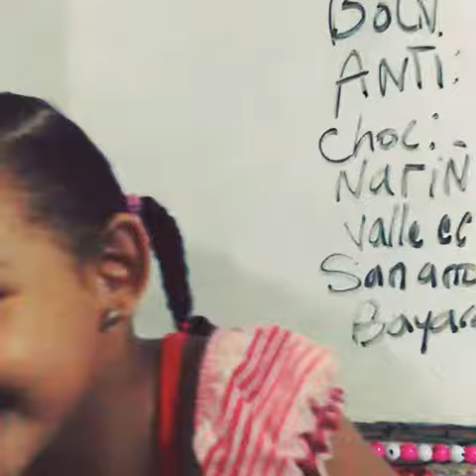Se sabe las capitales con solo.dos años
Se sabe las capitales.de.Colombia y no cae ante una cascarilla que intentan hacerle.